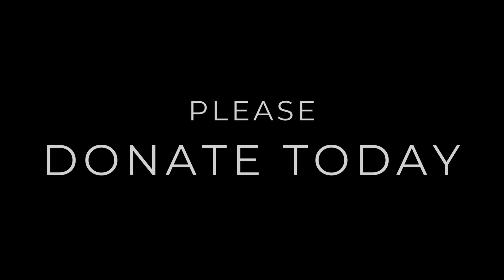"Sweet Dreams" Crowdsourcing Campaign Video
Dive into the evocative world of 'Sweet Dreams' where reality and nightmares collide. Join us on this thrilling journey of filmmaking. Your support brings this haunting tale to life. Are you ready to make Sweet Dreams a reality? 💫🎬